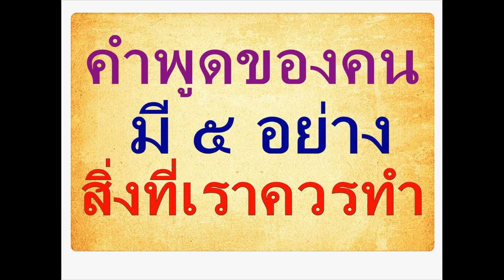คำพูดของคนอื่น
คลิปสั้น คำพูดของคนทั่วไปเป็นแบบนี้ แต่สิ่งที่เราควรทำคือ มีเมตตา
ข้อความบางตอนจาก กกจูปมสูตร ม.มู
     [๒๖๗]   ดูก่อนภิกษุทั้งหลาย    ทางแห่งถ้อยคำที่บุคคลอื่นจะพึง
กล่าวกะท่านมีอยู่ ๕ ประการ  คือ  กล่าวโดยกาลอันสมควรหรือไม่สมควร ๑
กล่าวด้วยเรื่องจริงหรือไม่จริง ๑   กล่าวด้วยคำอ่อนหวานหรือคำหยาบคาย ๑
 กล่าวด้วยคำประกอบด้วยประโยชน์หรือไม่ประกอบด้วยประโยชน์ ๑
มีจิตเมตตาหรือมีโทสะในภายในกล่าว  ๑        ภิกษุทั้งหลาย     เมื่อบุคคลอื่น
จะกล่าวโดยกาลอันสมควรหรือไม่สมควรก็ตาม   จะกล่าวด้วยเรื่องจริงหรือ
ไม่จริงก็ตาม   จะกล่าวถ้อยคำอ่อนหวานหรือหยาบคายก็ตาม     จะกล่าวถ้อยคำ
ประกอบด้วยประโยชน์หรือไม่ประกอบด้วยประโยชน์ก็ตาม   จะมีจิตเมตตา
หรือมีโทสะในภายในกล่าวก็ตาม   แม้ในข้อนั้น   พวกเธอพึงศึกษาอย่างนี้ว่า
จิตของเราจักไม่แปรปรวนเราจักไม่เปล่งวาจาชั่ว        เราจักอนุเคราะห์ด้วย
ประโยชน์      เราจักมีจิตเมตตาไม่มีโทสะในภายใน   เราจักแผ่เมตตาจิตไป
ถึงบุคคลนั้น   และเราจักแผ่เมตตาจิตอันไพบูลย์ ใหญ่ยิ่ง  หาประมาณมิได้
ไม่มีเวร ไม่มีพยาบาท  ไปตลอดโลกทุกทิศทุกทาง   ซึ่งเป็นอารมณ์ของจิตนั้น
ดังนี้   ภิกษุทั้งหลาย   เธอทั้งหลายพึงศึกษาด้วยอาการดังที่กล่าวมานี้แล.